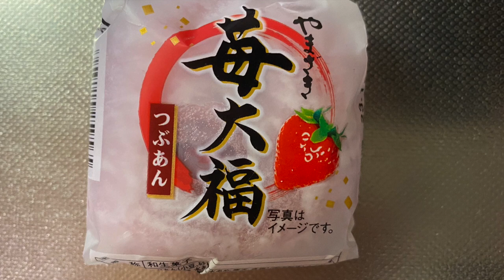【スイーツ（JAPAN sweets）】苺大福（Strawberry Daifuku）「山崎製パン（YAMAZAKI）」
苺大福（Strawberry Daifuku）

213kcal